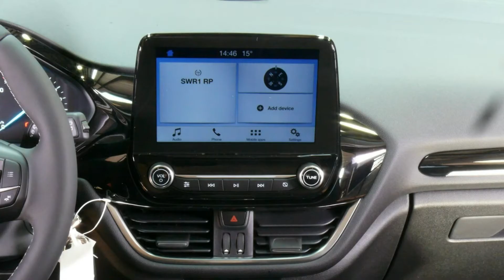Ford Fiesta Titanium GAHJHK56953 Race Rot "AUTOHAUS WISSMANN"